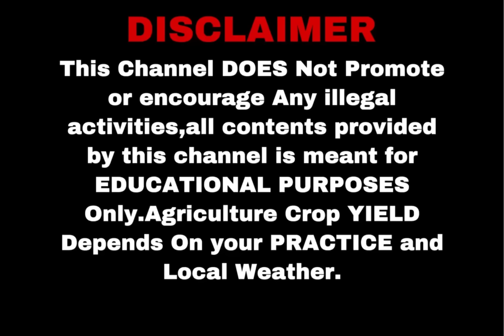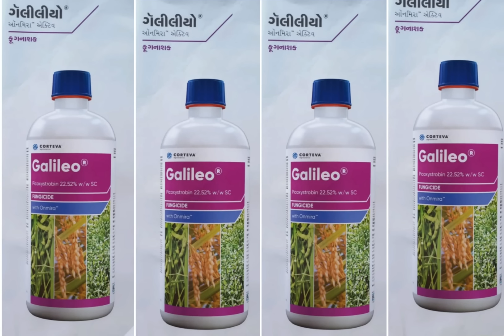આજની કૃષિ માહિતી-જીરૂ ને ૪૦ દિવસ પછી રોગ મુક્ત રાખવા માટે નવું સંશોધન વિશે માહીતી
Channel Directed By :
Deep Makadia(Managing Director)
Akshay Seed Tech Company
Sr. No.338/P1 , opp. Jay Industrial park,
Near Vinay Solvent, Dhoraji Road,
Makhiyala,Junagadh(Gujarat).
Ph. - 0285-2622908